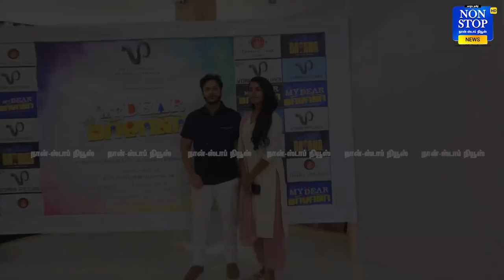My Dear Dayana Movie Poojai | Bigg Boss Manikandan | Aishwarya Rajesh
My Dear Dayana Movie Poojai | Bigg Boss Manikandan | Aishwaryarajesh|